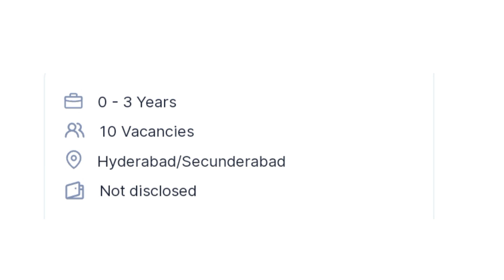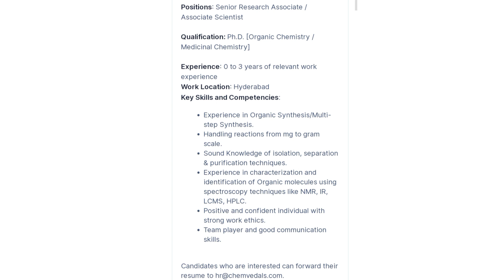Chemveda Life Sciences Hiring Freshers & Experience Senior Research Associate/Associate Scientist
We are hiring for SeniorResearchAssociate / AssociateScientist in DiscoveryChemistrySolutions
Job Description :
Department: Discovery Chemistry Solutions
Positions: Senior Research Associate / Associate Scientist
Qualification: Ph.D. [Organic Chemistry / Medicinal Chemistry]
Experience: 0 to 3 years of relevant work experience
Work Location
Key Skills and Competencies:
Experience in Organic Synthesis/Multi-step Synthesis.
Handling reactions from mg to gram scale.
Sound Knowledge of isolation, separation & purification techniques.
Experience in characterization and identification of Organic molecules using spectroscopy techniques like NMR, IR, LCMS, HPLC.
Positive and confident individual with strong work ethics.
Team player and good communication skills.